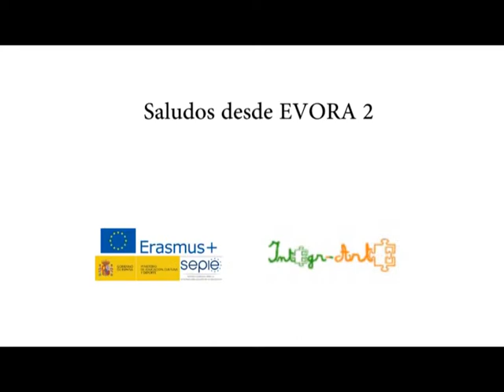Saludos 2. Alumnos Évora. INTEGR-ARTE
Presentación de alumnos/as de Évora participantes en el Proyecto INTEGR-ARTE. Erasmus +. SEPIE